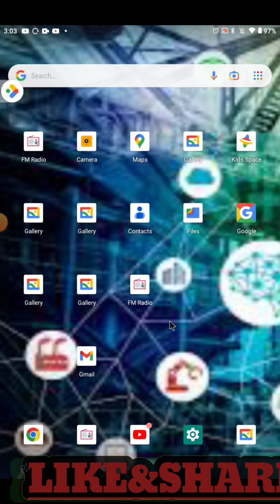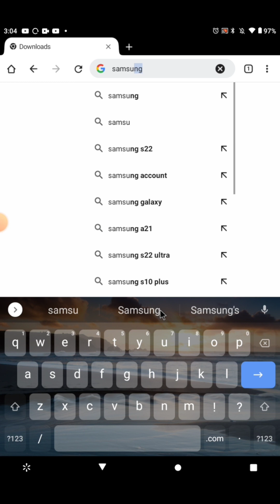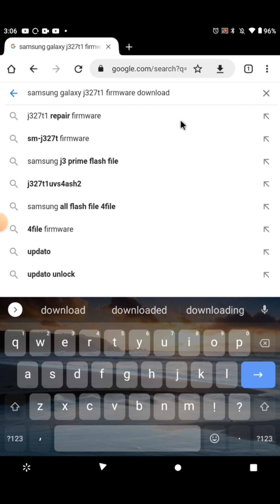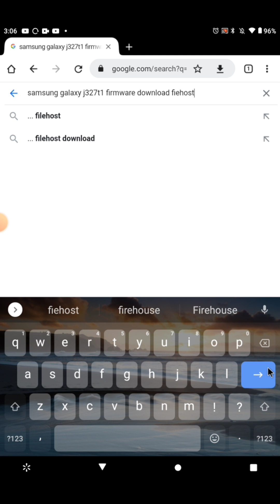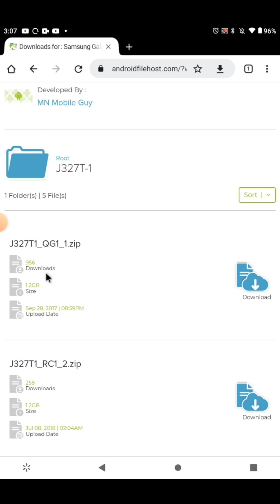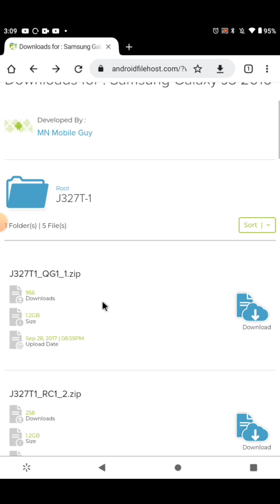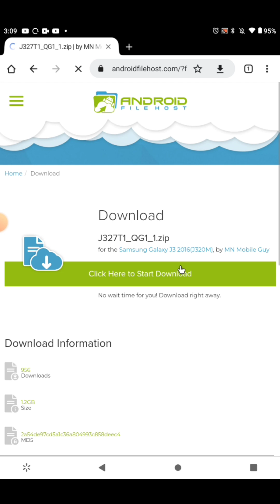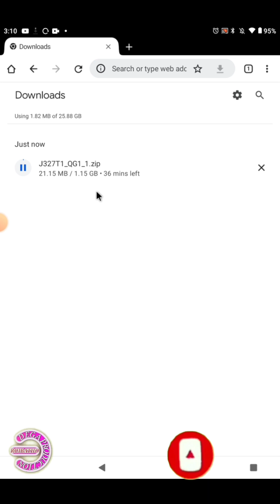On va TELECHARGER FIRMWARES POUR SAMSUNG GALAXY J3PRIME BYEN FASIL